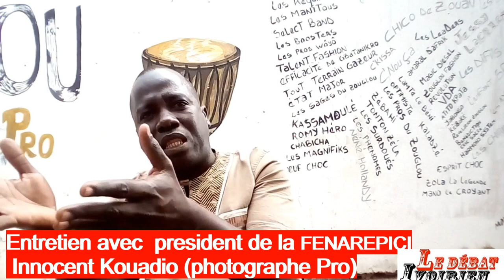LEDEBATV-Côte d'Ivoire-menace sur le métier de la photographie-Innocent Kouadio dénonce**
LEDEBATV à la rencontre du president de  la FENAREPICI, Innocent  Kouadio:

La fédération Nationale des Reporters  Professionnels de l’Image de Côte d’Ivoire-FENAREPICI, qui  a vu le  jour, le mercredi 12 juin 2019 à la Maison de la Presse d’Abidjan-Plateau prépare activement  le lancement  officiel de  ses activités 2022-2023. Mais, sous  la menace d'un vent des écrans...

A quelques  jours de ce grand évènement, son président  Armand innocent Kouadio Kouassi élu à l’unanimité des membres fondateurs depuis, le mercredi 30 juin 2021, trace ici la marche de la fédération et annonce l’axe de la revalorisation du métier de la photographie.

Axe dominé par la conquête des marchés pour les membres de  la fédération entre autre les services  photo de la carte nationale d’identité, des cartes scolaires et autres qui devraient échoient aux  professionnels de la photo aujourd’hui aux mains de certains amateurs, mettant en mal, l’existence même du photographe  professionnel.

Le  président Innocent  Kouadio  interpelle les autorités gouvernementales,  notamment les  ministères de l’Education Nationale et  de l’Artisanat, qui  pourraient  donner un soufle  à la profession…

Suivez-le, tout en invitant l’ensemble de  la corporation  à l’union totale au sein de la fédération nationale-FENAREPICI…